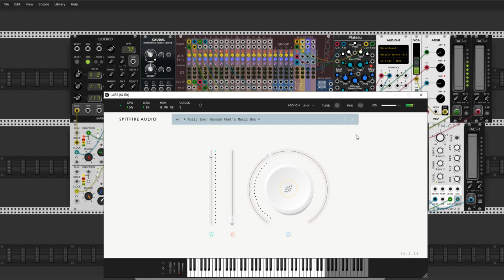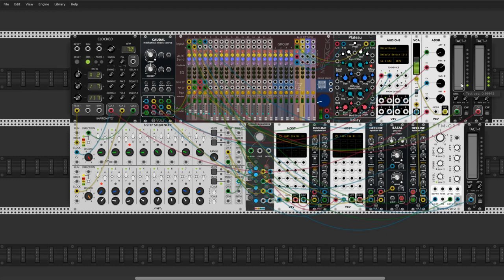Hidden from the eyes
Weekend with Repelzen Rackoon Brothers and Sisters

So I've made next patch. Rapelzen Rewin Quantizer and new Decline from Vult  meets Spitfire Audio Labs vst plugin (via VCV Host module).